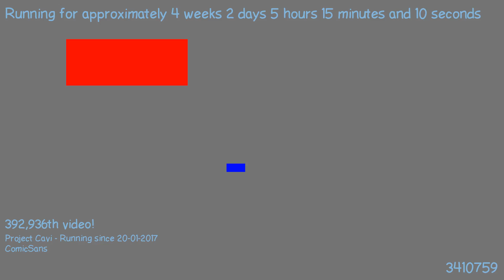1487560766 - Webdriver Cavi - H